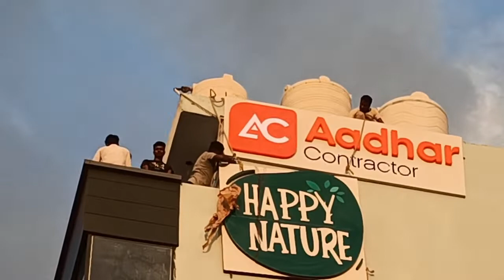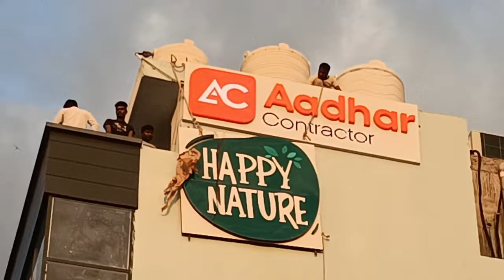3D letter bord ko kaise lagaya jata hai